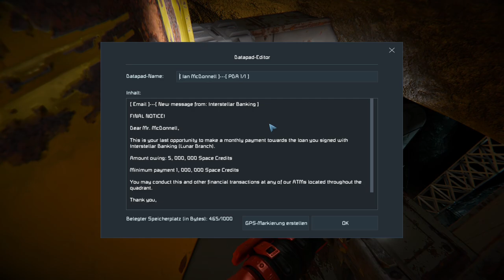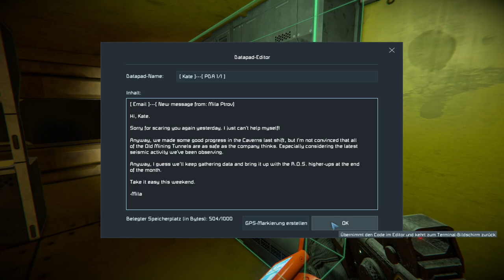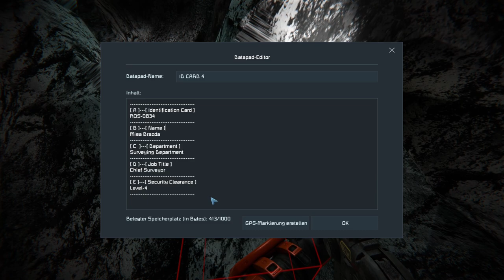Alle Szenarien ❄️ Frostbite - Folge 6 | Deutsch